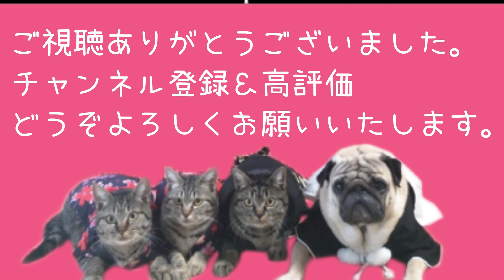パグとネコ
「癖がすごいパグ」こと、田中太郎です。

※コメントをくださったみなさま、いつもありがとうございます。全て拝見させていただいています。

↓公式Instagramもやってます！